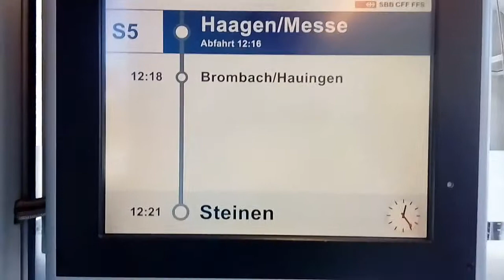Abwarten Gegenzug bei der SBB S5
Am mittag